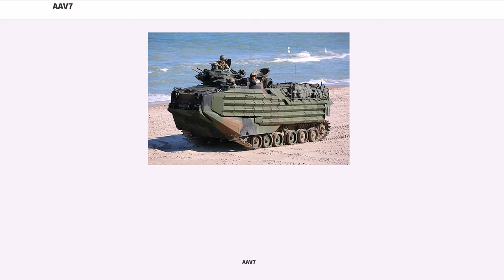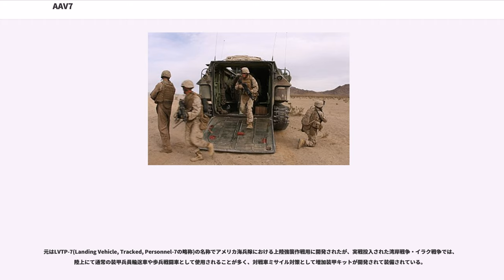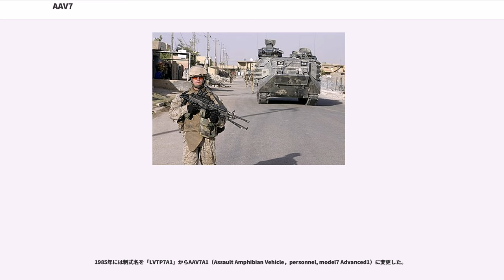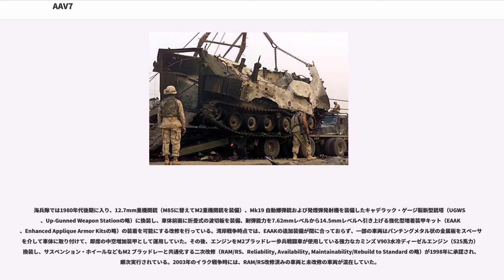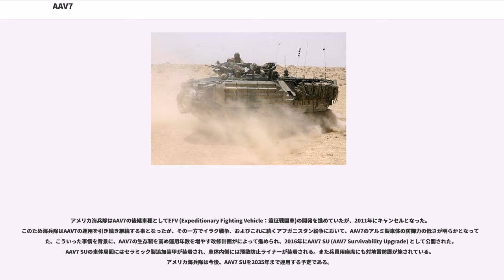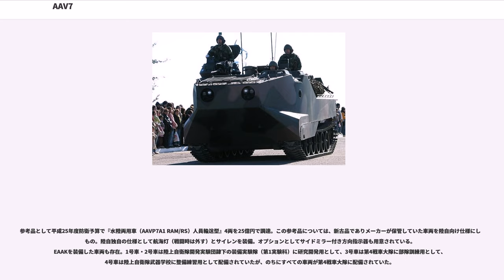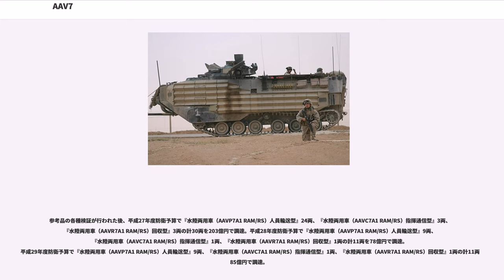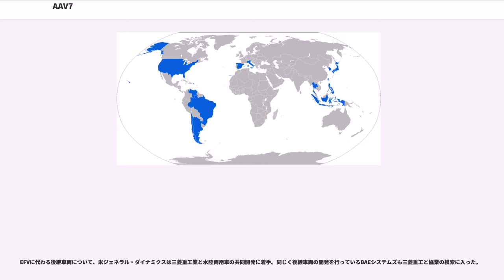AAV7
AAV7 もしくはAAVP7（Assault Amphibious Vehicle，personnel.model7：水陸両用強襲輸送車7型）は、アメリカ合衆国で開発された水陸両用車としての能力を有する装甲兵員輸送車である。

公式の愛称はないが、アメリカ海兵隊では水陸両用装甲車に用いる伝統的な名称であるアムトラック（Amtrak）の愛称で呼ばれている。

地上だけでなく、水上を浮上航行する能力を持つ水陸両用装軌車両で、水上での推進力は主にウォータージェット推進を利用するが、履帯の回転だけでも7.2km/hの推進力を有する。

元はLVTP-7(Landing Vehicle, Tracked, Personnel-7の略称)の名称でアメリカ海兵隊における上陸強襲作戦用に開発されたが、実戦投入された湾岸戦争・イラク戦争では、陸上にて通常の装甲兵員輸送車や歩兵戦闘車として使用されることが多く、対戦車ミサイル対策として増加装甲キットが開発されて装備されている。

1964年、アメリカ海兵隊は新型水陸両用強襲車両の開発を各メーカーに要請、FMC社の案が採用された。1966年-1969年にかけて研究開発、試作が行われ、LVTP5（LVT5）を発展させたLVTP7（Landing Vehicle, Tracked, Personnel, model 7）が1970年6月に採用された。1971年より配備が始まり、1974年には発注されたLVTP7の生産が完了した。

LVTP7は、地上で72km/h、水上で13km/hの速度を出し、海兵隊員25名を収容できた。当時の武装は、M85機関銃1丁を装備した銃塔のみで、NBCに対する防護措置もとられていなかった。

1970年代後半、海兵隊は新型水陸両用強襲車両の取得計画を中止し、1977年にLVTP7を改修した車両を開発するようFMC社に求めた。14輌の試作車両が製作され、重量増加に対応したサスペンションの強化により車高を短縮、発電機や電子機器の更新、銃塔へ発煙弾発射機を装備、各乗員用の暗視装置もパッシブ式に変更されるなどの改修がなされた。海兵隊ではこの車両をLVTP7A1として採用すると共に、生産をA1型に切り替えて続行することを決定した。

1985年には制式名を「LVTP7A1」からAAV7A1（Assault Amphibian Vehicle，personnel, model7 Advanced1）に変更した。

海兵隊では1980年代後期に入り、12.7mm重機関銃（M85に替えてM2重機関銃を装備）、Mk19 自動擲弾銃および発煙弾発射機を装備したキャデラック・ゲージ製新型銃塔（UGWS 、Up-Gunned Weapon Stationの略）に換装し、車体前面に折畳式の波切板を装備、耐弾能力を7.62mmレベルから14.5mmレベルへ引き上げる強化型増着装甲キット（EAAK 、Enhanced Applique Armor Kitsの略）の装着を可能にする改修を行っている。湾岸戦争時点では、EAAKの追加装備が間に合っておらず、一部の車両はパンチングメタル状の金属板をスペーサーを介して車体に取り付けて、即席の中空増加装甲として運用していた。その後、エンジンをM2ブラッドレー歩兵戦闘車が使用している強力なカミンズ V903水冷ディーゼルエンジン（525馬力）へ換装し、サスペンション・ホイールなどもM2 ブラッドレーと共通化する二次改修（RAM/RS、Reliability, Availability, Maintainability/Rebuild to Standard の略）が1998年に承認され、順次実行されている。2003年のイラク戦争時には、RAM/RS改修済みの車両と未改修の車両が混在していた。

アメリカ海兵隊はAAV7の後継車種としてEFV (Expeditionary Fighting Vehicle：遠征戦闘車)の開発を進めていたが、2011年にキャンセルとなった。このため海兵隊はAAV7の運用を引き続き継続する事となったが、その一方でイラク戦争、およびこれに続くアフガニスタン紛争において、AAV7のアルミ製車体の防御力の低さが明らかとなっていた。こういった事情を背景に、AAV7の生存製を高め運用年数を増やす改修計画がによって進められ、2016年にAAV7 SU (A...